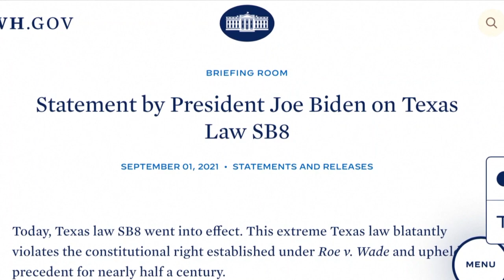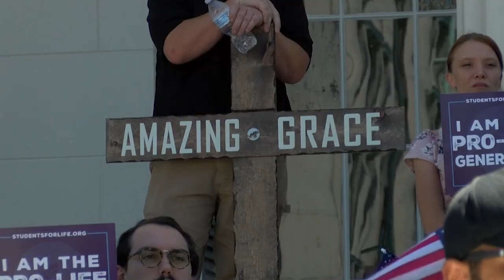EEUU | Espaldarazo del Tribunal Supremo a la polémica ley del aborto de Texas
Consternación entre los defensores del derecho al aborto en Texas después de que el Tribunal Supremo de Estados Unidos haya dado su visto bueno a una ley que limita severamente los tiempos y las circunstancias para poder interrumpir de forma voluntaria el embarazo...